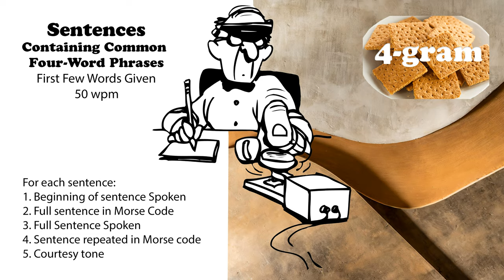Sentences Containing Common 4-Word Phrases with first words spoken - 50wpm